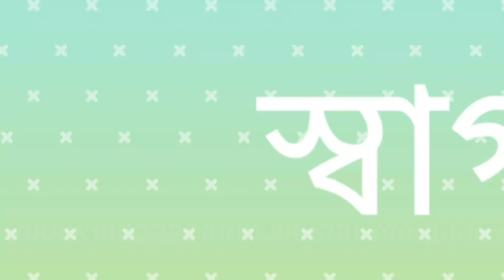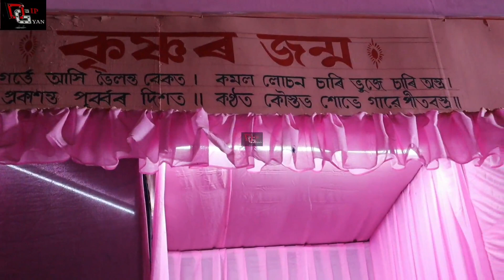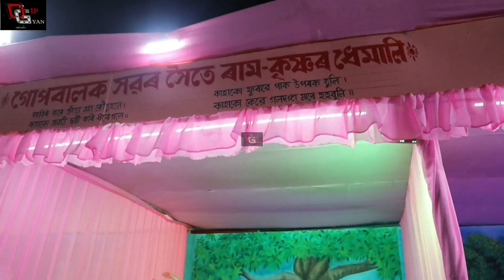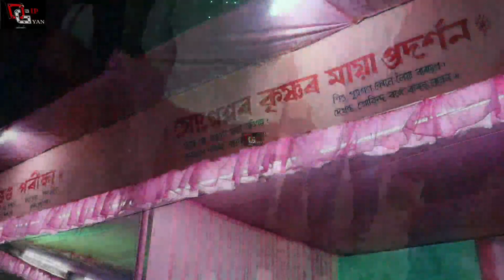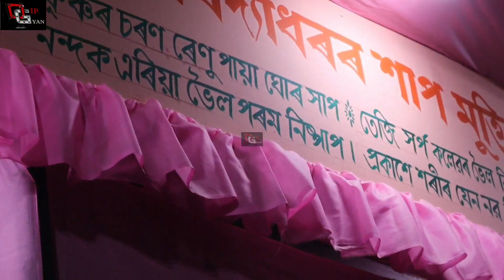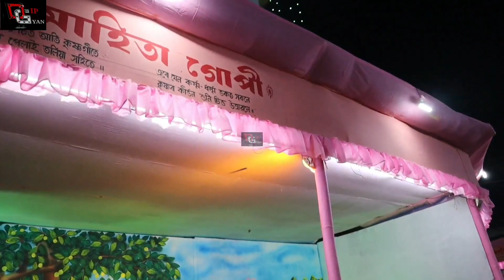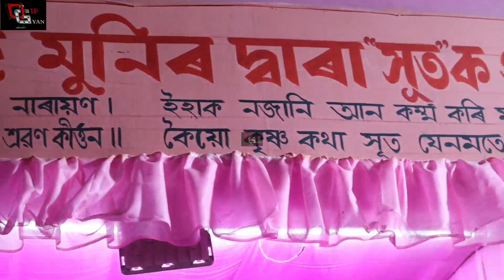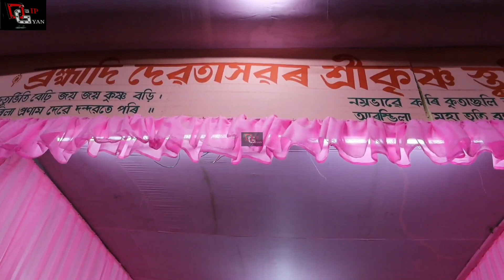নলবাৰীৰ পুতলা ৰাস আমিওঁ উপভোগ কৰোঁ আহক ৷